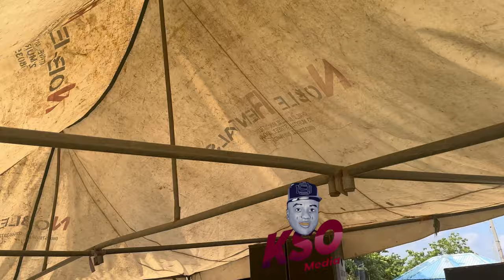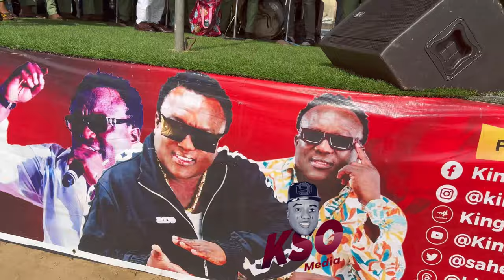Burial Ceremony Of Late Kabiesi Amuwo-Odofin